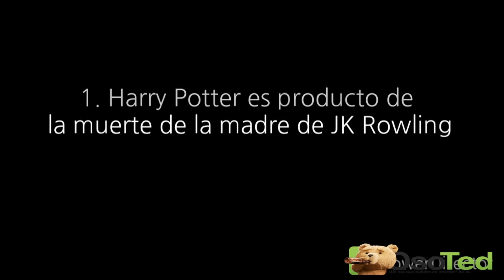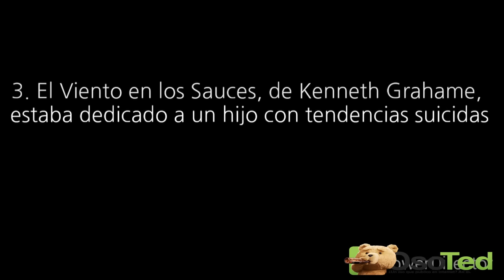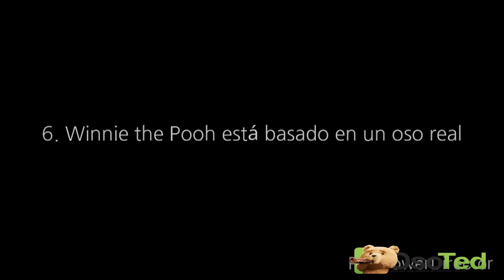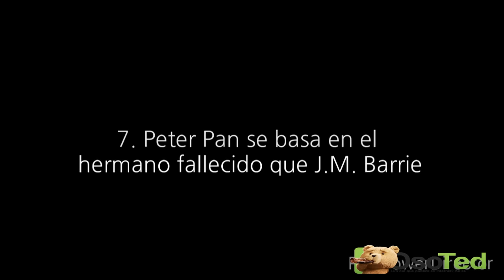7 cuentos infantiles con un trasfondo oscuro y desconocido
La historia oculta detrás de estos cuentos infantiles que todos conocemos...